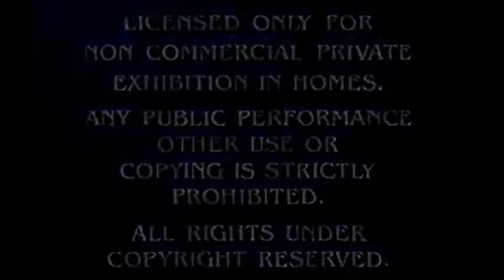Oklahoma 1955 Part 1